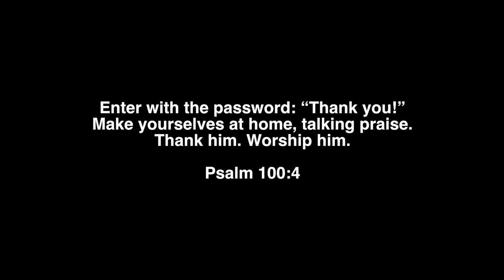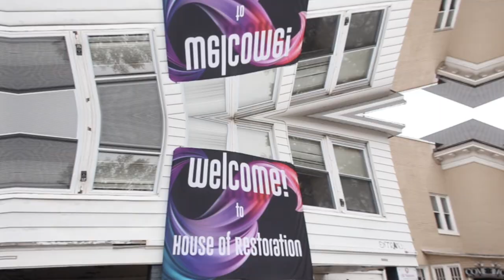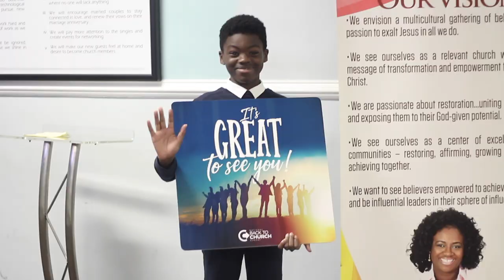Prophetic Worship (Thankspiration) Vlog With Jonathan Nelson & Joe Mettle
Hey C.K Fam! Join me as I take you through my church's prophetic worship with Jonathan Nelson, Pastor Joe Asmah, Joe Mettle and Voices of Judah. It was so fun and such a blessing. Feel free to join us in worship anytime.

Be Blessed. Be Yourself and Be Happy!